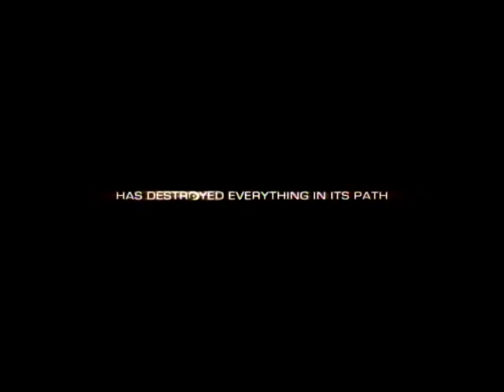Halo 2 Limited Collectors Edition DVD: "Halo 2 Theatrical Trailer".VOB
These are at alot higher bitrate/quality on the DVD. Its just that YouTube loves to compress the hell out of anything below 1080p. you can find this dvd in the Archive in the folder titled "Halo 2 Special Edition DVD"